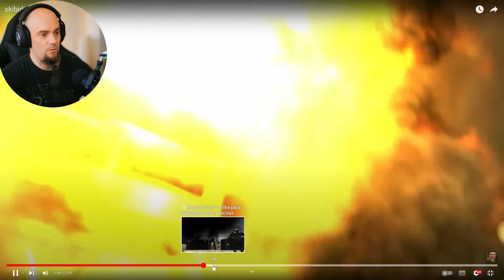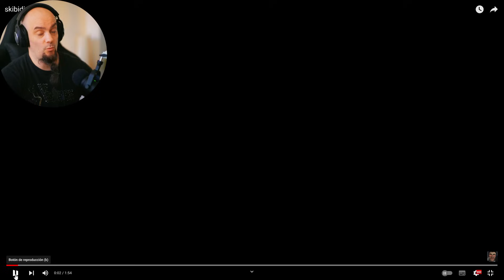Robo de equipamiento, traiciones y personajes nuevos - Skibidi Toilet 63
Fragmento sacado de un directo de mi canal de TWITCH
Canal principal de Youtube: @VicioONEMORETIME